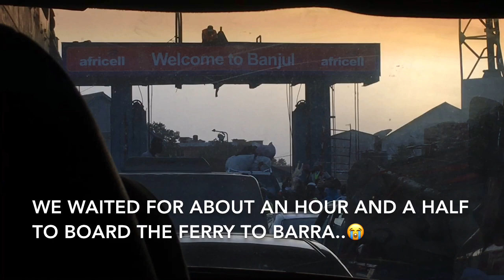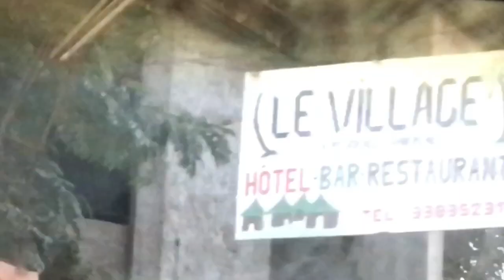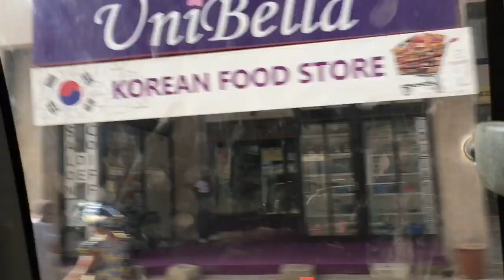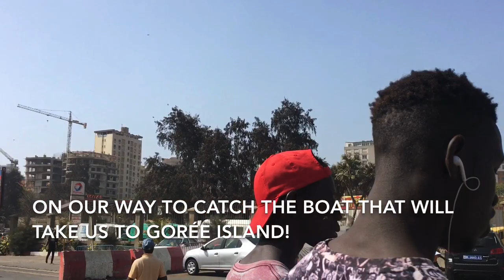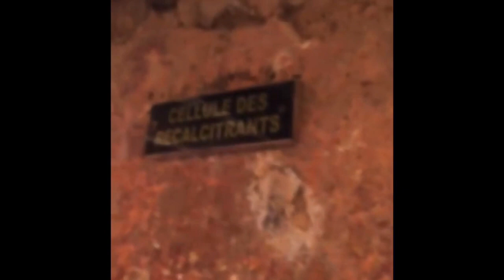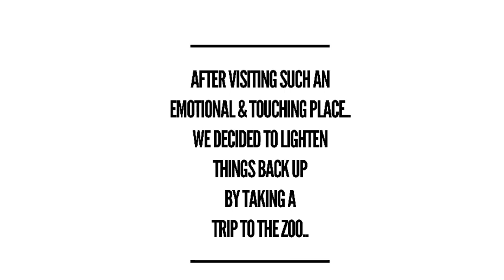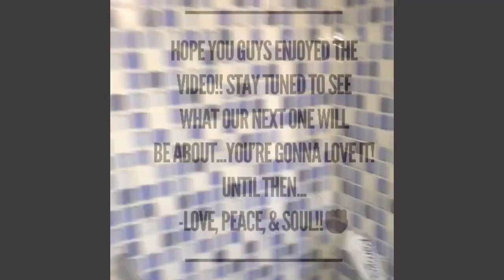Visiting Senegal & returning back home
Join us on a life changing trip to Senegal. Unforgettable!

––– ♪♫ Artists' Links ♫♪ –––